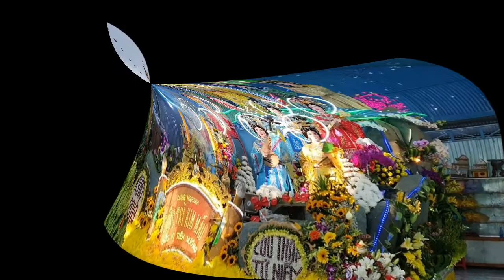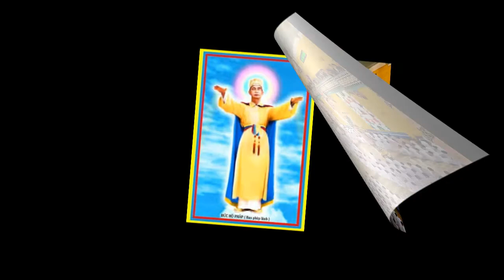THAM KHẢO LỊCH SỬ THIỀN TÔNG PHẬT GIÁO VIỆT NAM